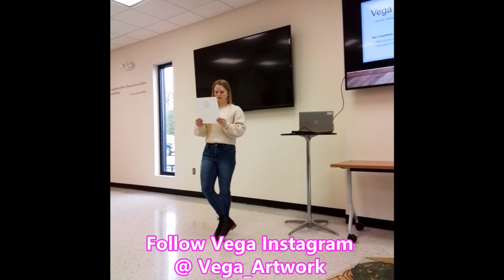Painting of Combat Vega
Veteran Joanne Vega paints a portrait of herself in full-combat gear, representing women in combat. Vega explains how important it was for her to use painting as a way to deal with life's changes as a Combat Veteran.